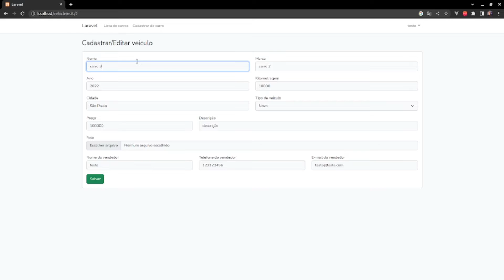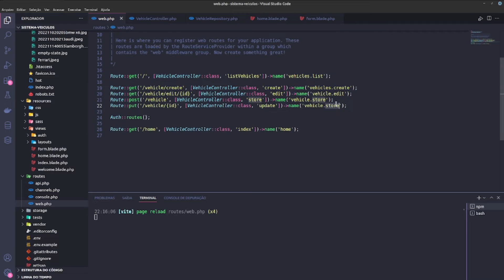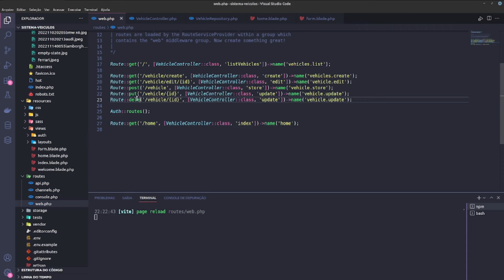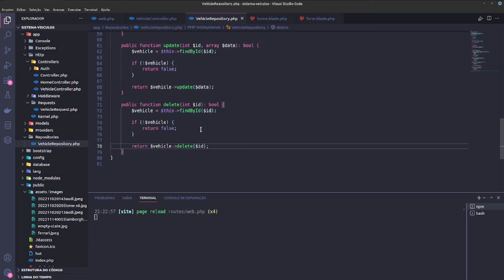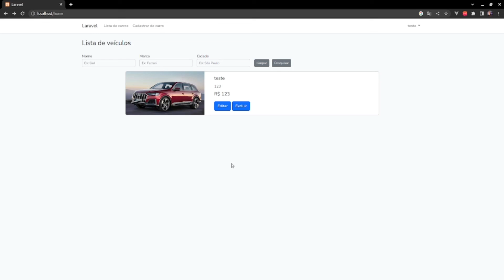09 - Como fazer edição e exclusão com o Laravel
Neste vídeo mostro como fazer a edição e exclusão de um registro utilizando Laravel.

Para o editar, primeiramente é feito a função para o botão redirecionar a tela de formulário e carregando os dados do veículo selecionado, e depois disso é feito a função para receber os dados do formulário e efetivar a edição do registro.

E para o excluir, é feito um formulário de exclusão, que manda o método "delete", e com isso chama as funções para excluir um registro do banco de dados.

00:00 - Apresentação
00:10 - Botão de edição redirecionar para o formulário
00:42 - Criação métodos retornar os dados para edição
03:52 - Função de edição do registro
09:18 - Função de excluir  registro

🔗 Links 🔗

📂 Repositório do projeto

📋 Formulário de avaliação

🖥 Links de referência de assuntos do vídeo